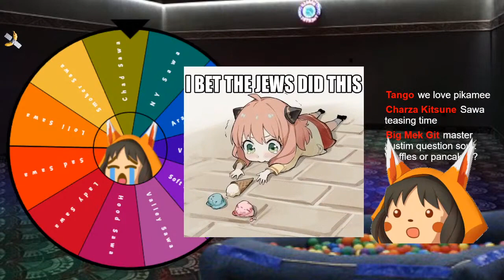It wasn't that bad!